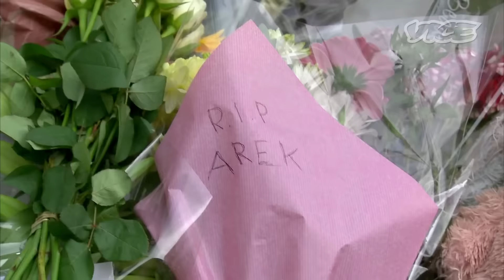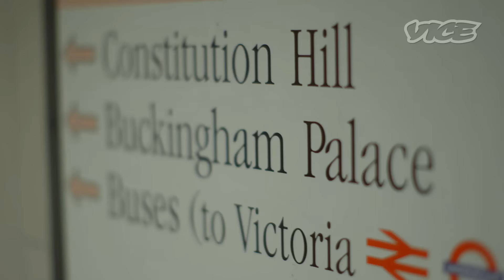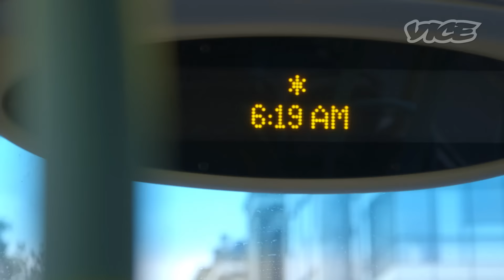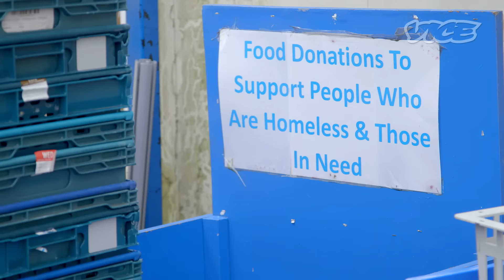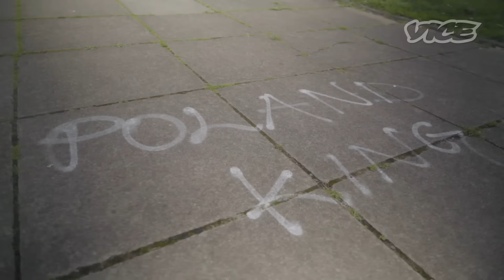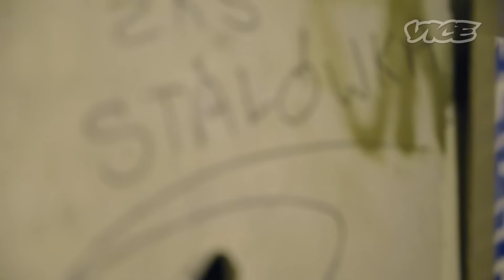Going Undercover as a Migrant in Brexit Britain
VICE sends journalist Ben Judah, author of This Is London – an epic piece of reportage about the life of the capital’s immigrants – to walk in the footsteps of EU migrants and go undercover to unearth the conditions newcomers are up against in Brexit Britain.